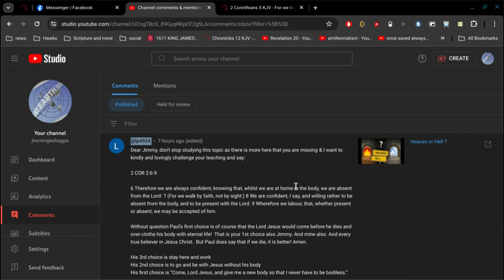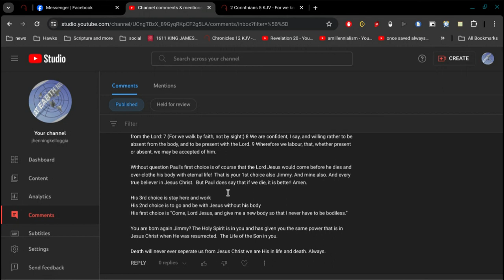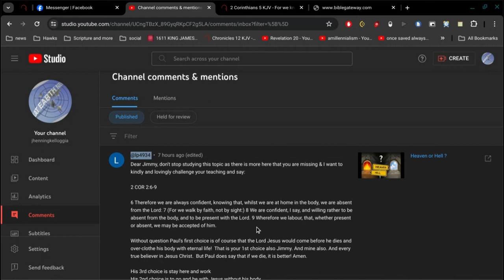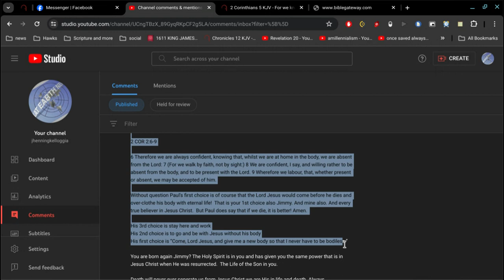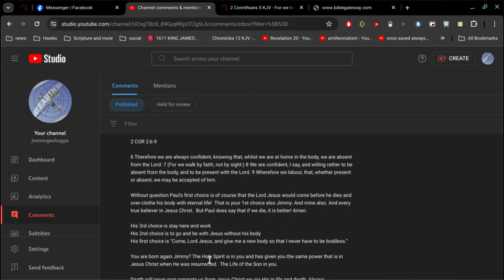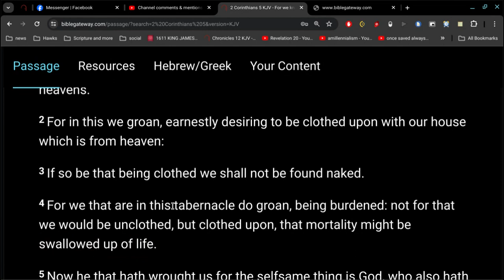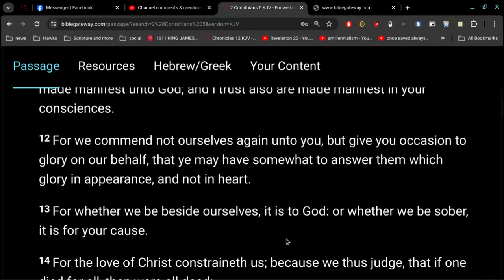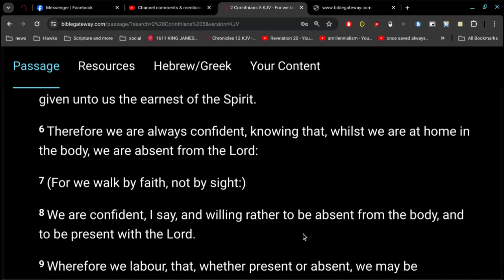Absent From the Body = Dead ?